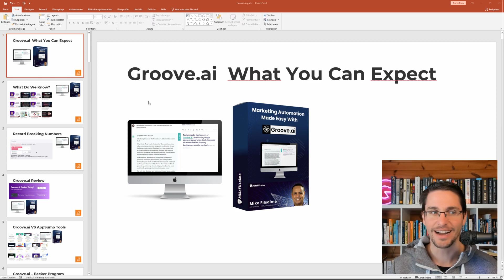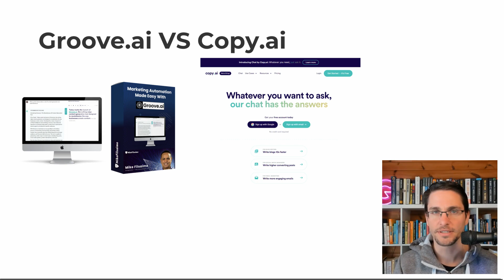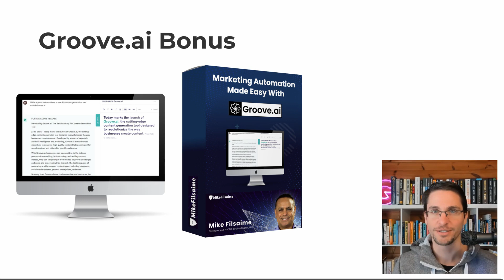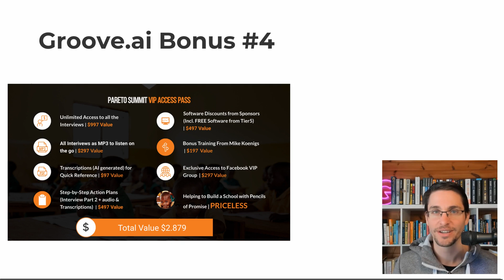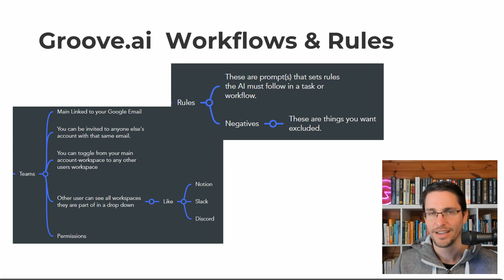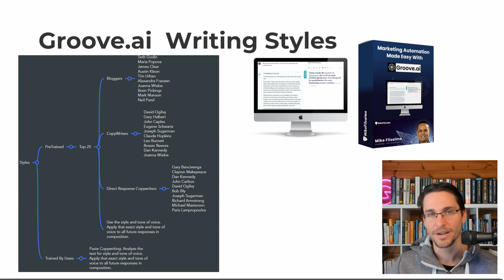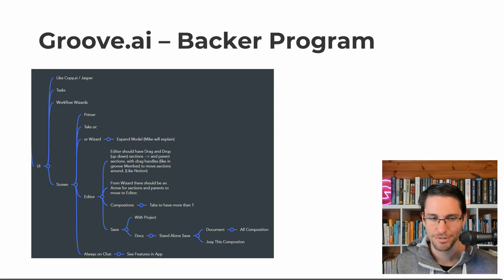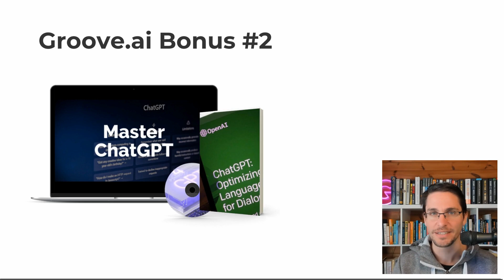Groove.ai Review - Why It's Better than Jasper & ChatGPT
Groove.ai, the tool shaking up the AI writing market!. become a backer and get exclusive bonuses from Martin Boeddeker.

Free On-Demand Training: Learn the exact free traffic and affiliate marketing strategies I used to build two 6-figure businesses in the last two years and how I’m using smart automation tools & artificial intelligence to make to run 100% Free  👇

FREE TODAY: Get the Results You want with the tools and strategies you need by joining the AdsMadeFree "Gold Membership"

WHAT'S THIS VIDEO ABOUT?

In this video, you will learn all about Groove.ai, an AI writing tool that's designed to revolutionize content creation for marketers. I'll be sharing my in-depth review of the tool, discussing its features, and comparing it with similar tools like Jasper, Copy.ai, and ChatGPT.
We'll start by diving into Groove.ai's main features and how it offers a more affordable solution compared to other AI writing tools. I'll also explain how Groove.ai plans to create a marketplace where developers can create their own apps and integrations, making the platform more flexible and powerful.
As we move forward, I'll touch upon the timeline for Groove.ai's development, as well as the early access opportunities that are available. We'll also discuss how ChatGPT, a similar tool, lacks certain team collaboration functionalities, and how Groove.ai aims to address these limitations.
In addition to covering the cost advantages of using Groove.ai, I'll explain how the platform plans to integrate with various APIs and services like OpenAI, stability.ai, Stream Ship, Google, and Movio. This way, you'll see how Groove.ai strives to be the best tool for marketers by not being tied to a single company.
These bonuses will help you get started with AI in your business as quickly and efficiently as possible.

CHAPTERS
00:00:00 What you can expect from this Groove.ai review
00:01:10 Introducing Groove.ai and its purpose
00:03:00 Groove.ai vs other AI writing tools
00:05:20 The pricing advantage of Groove.ai
00:08:00 How to use AI while Groove is being developed
00:10:50 Key features
00:13:40 The benefits of the Groove.ai marketplace
00:15:50 Timeline for Groove.ai's release
00:18:30 Comparing Groove.ai to Chat-GPT
00:20:10 Groove.ai's user interface and workflow
00:22:10 Early access to Groove.ai
00:24:30 Platform advantages of Groove.ai
00:25:00 Groove.ai's integration with other APIs
00:25:50 Why investing in Groove.ai is worthwhile
00:26:00 Bonus from Martin Boeddeker: AI generator Pro, master Chat-GPT program, and social media planner

UNFAIR TOOLS TO MAKE MONEY ON FACEBOOK